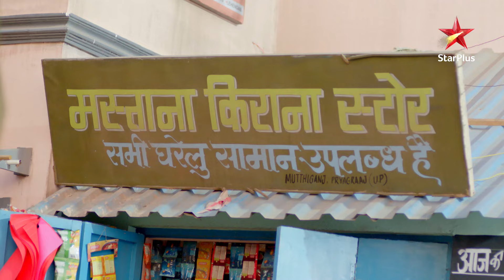Devguru ne maara Dr. Sanjay ko thappad! | Dil Jaise Dhadke… Dhadakne Do